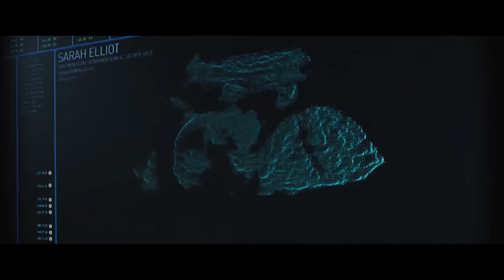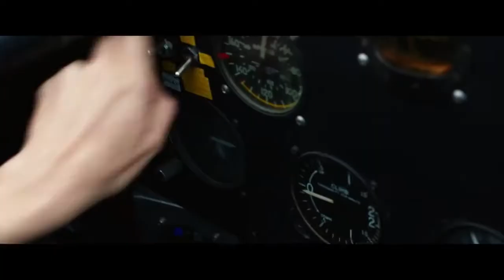The Space Between Us (official trailer)